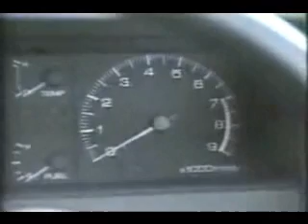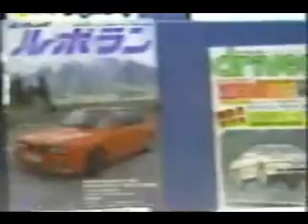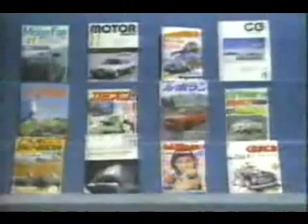新車情報'86 日産 エクサ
クーペ　キャノピー
「分割、　組合せ」デザイン

#487.日産　エクサ　クーペ　TypeＢ
　　 エクサ　キャノピー　TypeＢ